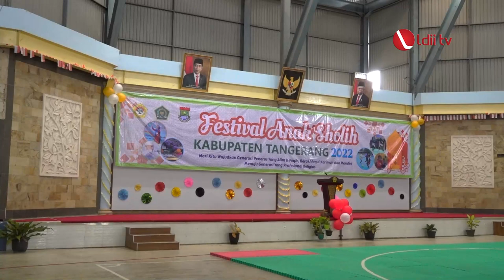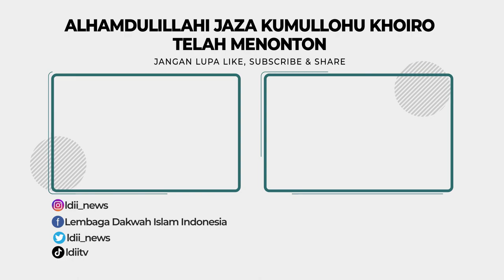LDII TV: Bupati Tangerang Dukung Penuh Pembinaan Generasi Muda LDII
DPD LDII Kabupaten Tangerang dan Yayasan Budi Mulya menggelar Festival Anak Sholeh (FAS) se-Kabupaten Tangerang. Festival ini berlangsung dari 24 sampai 25 Desember 2022 di Gedung Serba Guna (GSG) Budi Mulya Kabupaten Tangerang, Banten.

Acara dibuka langsung Perwakilan Bupati Kabupaten Tangerang, Saedaman yang turut mendukung atas terselenggaranya acara tersebut. “Kami mendukung penuh kegiatan ini. Mudah-mudahan dengan adanya festival ini anak-anak menjadi sholeh-sholehah, anak yang berguna bagi bangsa dan negara, serta di bawah bimbingan para kyai dan guru-guru dapat meningkatkan pendidikan Alquran Hadist,” tuturnya.

Facebook : Lembaga Dakwah Islam Indonesia